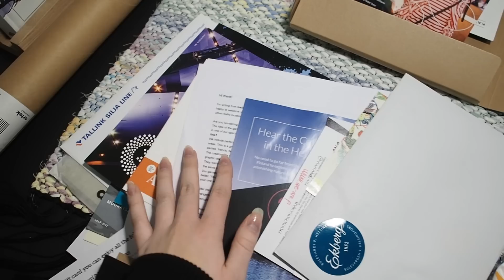OMAA LOMAA | my day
Kiitos, että katsoit! Heitä peukku ylös jos tykkäsit! :)